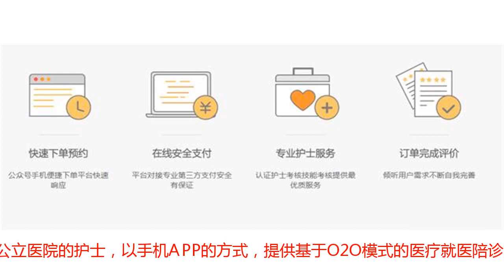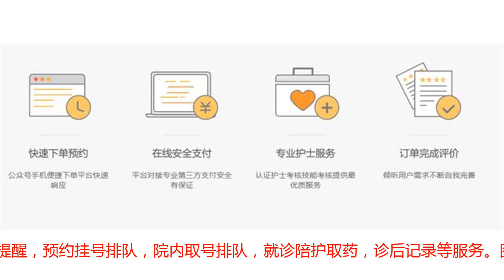独家O2O医疗就医陪诊服务平台“小趣好护士”获梓鸢管理咨询投资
铅笔道独家获悉，O2O医疗就医陪诊服务平台“小趣好护士”获得梓鸢管理咨询投资，这家公司主要提供就医陪诊咨询与服务的网上生活平台和基于O2O模式的医疗就医陪诊服务。从“小趣好护士”工商信息中看到，这家公司在2018年4月4日增加一名股东即上海梓鸢企业管理咨询合伙企业(有限合伙)。图片来源于“企查查”上海趣护网络科技有限公司成立于2015年12月，是趣医网旗下全资子公司。公司业务主要依托于公立医院的护士，以手机APP的方式，提供基于O2O模式的医疗就医陪诊服务。患者及家属可通过小趣好护士APP线上下单，由专业护士接单并提供诊前咨询提醒，预约挂号排队，院内取号排队，就诊陪护取药，诊后记录等服务。图片来源于官网截图编辑 | 小青柠铅笔道.头条号签约记者